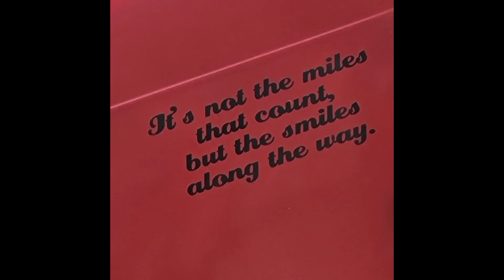RMAK Video Intro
Video intro, hopefully more content is coming soon.